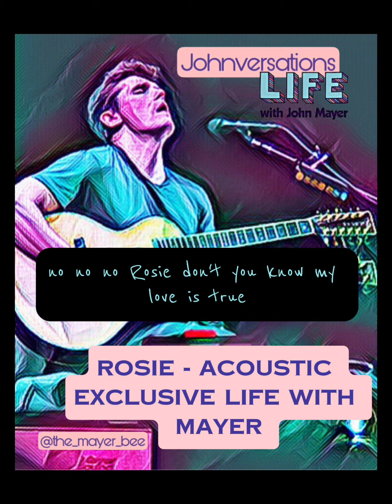Rosie (Acoustic Exclusive) | Life with John Mayer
Rosie (acoustic) | LIFE with John Mayer (exclusive)

This is a gorgeous version of “Rosie”. John rocks it on an electric guitar but there is something so desperate about this tune to the sound of an acoustic guitar. It almost hurts your heart a little bit. 💜🩵💜

Enjoy this gem from the archive shared by John Mayer on his new channel on @siriusxm 🩵💜

🎙️ John Mayer (exclusive @lifewithjohnmayer)
📹 Audio/video edits @the_mayer_bee